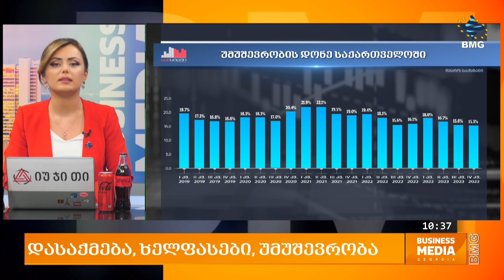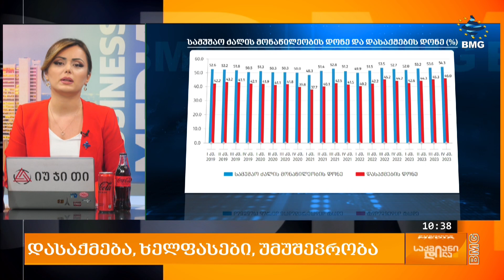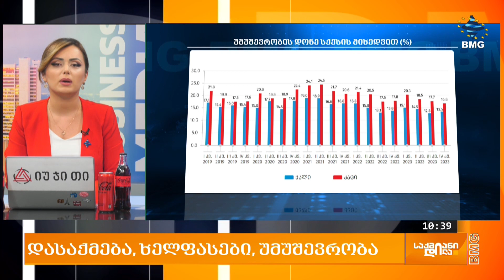რის ხარჯზე მცირდება უმუშევრობა?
2023 წელს 100 000 ლარზე მეტი ხელფასი თითქმის 23 ათასმა პირმა მიიღო. შემოსავლების სამსახურს სტატისტიკის მიხედვით, 19 თებერვლის მონაცემებით, 2023 წელს, 100 000 ლარი და მეტი ხელფასის სახით 22 996 დასაქმებულს ჩაერიცხა. 2022 წელთან შედარებით, ყველაზე მაღალანაზღაურებადი პირების რაოდენობა 5,290 -ით არის გაზრდილი. 2022 წელს 100 000 ლარი და მეტი ხელფასი 17 706 დასაქმებულმა მიიღო. 100 ათას ლარზე მეტი შემოსავლის მქონე პირები წლების მიხედვით ასე ნაწილდება: 2020 წელი - ასეთი სულ 10 211 პირი იყო, რაც 2021 წელი - 13 384-მდე, 2022 -ში  17 706 -მდე, გასულ წელს კი 22 996 პირამდე გაიზარდა.

აღსანიშნავია, რომ 100 ლარზე ნაკლები ხელფასი 2023 წელს 4 744 პირმა მიიღო,.1 200 ლარი - 2400 ლარის დიაპაზონში ხელფასი, 2023 წელს, 75 364 პირს ჩაერიცხა. 2 400 ლარი - 3 600 ლარის დიაპაზონში კი ხელფასი 65 575 დასაქმებულს დაერიცხა.

აქვე გუშინ საქსტატმა სამუშაო ძალის მაჩვენებლების შესახებ გამოაქვეყნა მონაცემები, რომელიც გასული წლის მეოთხე კვარტალს ასახავს. დოკუმენტის მიხედვით, უმუშევრობის დონე წინა წლის შესაბამის პერიოდთან შედარებით 0.7 პროცენტული პუნქტით შემცირდა და 15.3 პროცენტი შეადგინა, რაც 2019 წლიდან მოყოლებული კვარტალურად ყველაზე დაბალი მაჩვენებელია.  სავარაუდოა, რომ იგივე ტენდენცია იქნება წლიურ ჭრილშიც და 2023 წლის მონაცემებით, უმუშევრობის დონე 16-16.5%-ის ფარგლებში დაფიქსირდება, რაც ასევე 2010 წლიდან მოყოლებული ყველაზე დაბალი მაჩვენებელია.

„2023 წლის მე-4 კვარტალში წინა წლის შესაბამის პერიოდთან შედარებით დაქირავებულთა რიცხოვნობა გაიზარდა 74.3 ათასი კაცით (8.4%) და 958.4 ათასს მიაღწია, ხოლო თვითდასაქმებულთა რიცხოვნობა 6.6 ათასით შემცირდა (1.6%) და 413.8 ათასით განისაზღვრა. ამავე პერიოდში უმუშევართა რაოდენობა 0.4%-ით, 248.6-მდე შემცირდა.

2023 წლის მე-4 კვარტალში სამუშაო ძალის მონაწილეობის დონე წინა წლის შესაბამის პერიოდთან შედარებით 1.7 პროცენტული პუნქტით გაიზარდა და 54.3 პროცენტს აღწევს, ხოლო დასაქმების დონე გაზრდილია 1.8 პროცენტული პუნქტით და 46 პროცენტია.

ქალაქის ტიპის დასახლებებში სამუშაო ძალის მონაწილეობის დონე გაზრდილია 1.9 პროცენტული პუნქტით, სოფლის ტიპის დასახლებებში - 1.2 პროცენტული პუნქტით, ხოლო დასაქმების დონე ქალაქის ტიპის დასახლებებში გაზრდილია 1.7 პროცენტული პუნქტით, სოფლის ტიპის დასახლებებში - 1.8 პროცენტული პუნქტით და შესაბამისად 47.5 პროცენტს და 43.9 პროცენტს შეადგენს.

უმუშევრობის დონე ტრადიციულად მაღალია კაცებში. 2023 წლის მე-4 კვარტალში, წინა წლის შესაბამის პერიოდთან შედარებით, აღნიშნული მაჩვენებელი ქალებში შემცირებულია 0.3 პროცენტული პუნქტით, ხოლო კაცებში - 1.0 პროცენტული პუნქტით და შესაბამისად 13.5 პროცენტს და 16.8 პროცენტს შეადგენს. ამასთან, სამუშაო ძალის მონაწილეობის დონე ქალებთან შედარებით მაღალია კაცებში.

სტუმარი: ირაკლი მაკალათია  - ეკონომიკის დოქტორი;